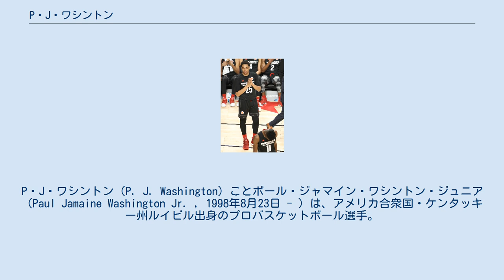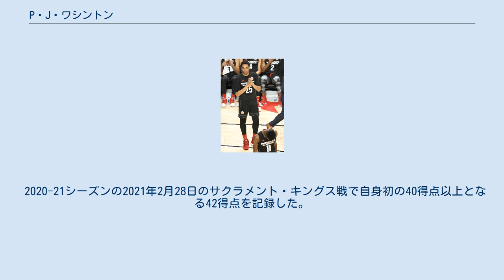P・J・ワシントン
P・J・ワシントン（P. J. Washington）ことポール・ジャマイン・ワシントン・ジュニア（Paul Jamaine Washington Jr. , 1998年8月23日 - ）は、アメリカ合衆国・ケンタッキー州ルイビル出身のプロバスケットボール選手。
NBAのシャーロット・ホーネッツに所属している。
 ケンタッキー大学で2年間プレーし、2019年のNBAドラフトにアーリーエントリーした。
 2019年6月20日、ドラフト1巡目全体12位でシャーロット・ホーネッツから指名を受け、7月3日にホーネッツと契約した。
1年目の2019-20シーズンの開幕戦となる10月23日のシカゴ・ブルズ戦でNBAデビューした。
この試合で7本のスリーポイントシュートを決め、デビュー戦での最多記録を更新した。
1年目から先発に定着し、活躍が評価されライジング・スターズ・チャレンジにも選出された。
NBAオールルーキーチーム(2nd)にも選出された。
 2020-21シーズンの2021年2月28日のサクラメント・キングス戦で自身初の40得点以上となる42得点を記録した。
 出場なし